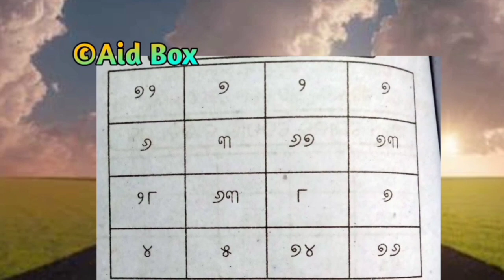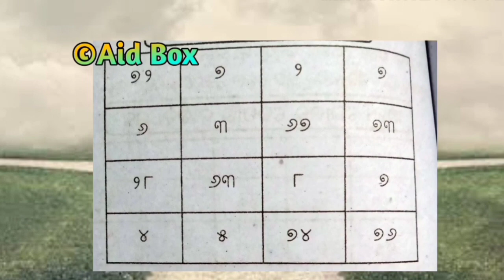ଧୂଳି ବଶିକରଣ ତନ୍ତ୍ର | Vasikaran | Basikaran Jantra Gupta Vidya | tantra mantra odia vashikaran tips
Vasikaran Basikaran Jantra Gupta Vidya tantra mantra odia vashikaran tips